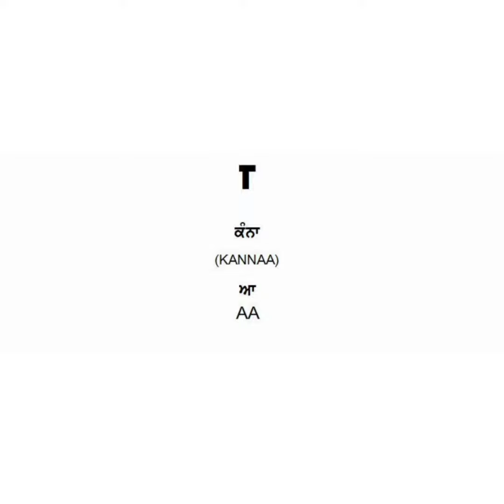punjabi matra# mukta#kanna#part 3